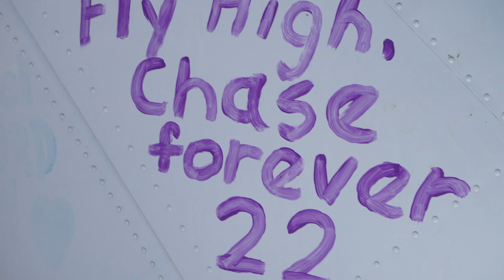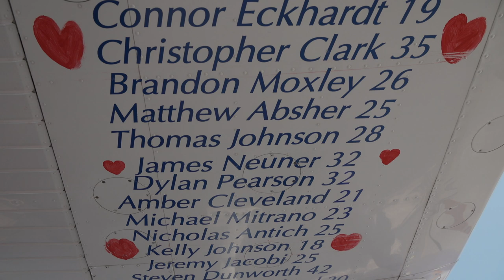SafeLaunch - Painting Airplanes for a Purpose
Our Livermore Fly-In gave us a chance to catch up with SafeLaunch, which continues to equip kids with cans of paint, brushes, and airplanes—for very good reasons.